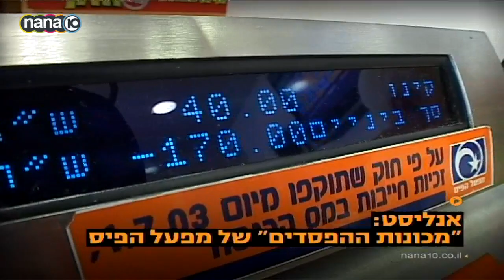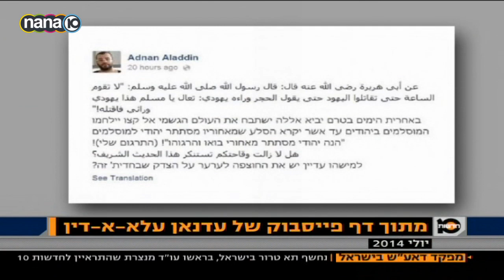ערוץ 10: חיסולו של ג'יהאד מורנייה, 18.01.2015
ג'יהאד מורנייה, מפקד בכיר בחיזבאללה ובנו של עימאד מורנייה, נהרג בהתקפה אווירית בגבול ישראל-לבנון. בתקיפה נהרגו עוד 9 חמושים מהחיזבאללה וממשמרות המהפכה של איראן. ישראל לא נטלה אחריות על האירוע.

📅 תאריך - 18 בינואר 2015 | 📺 שידור - ערוץ 10 | 🎤 הגשה - תמר איש-שלום